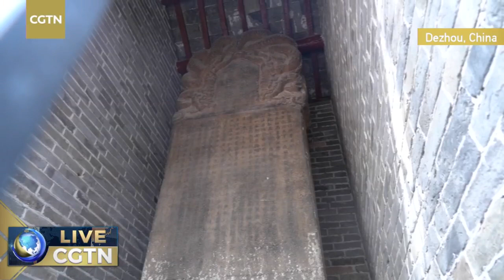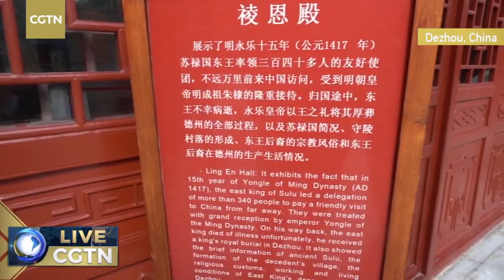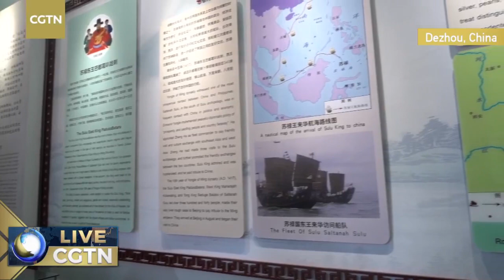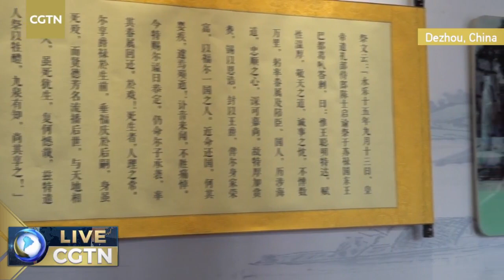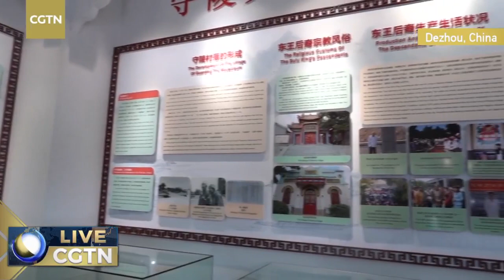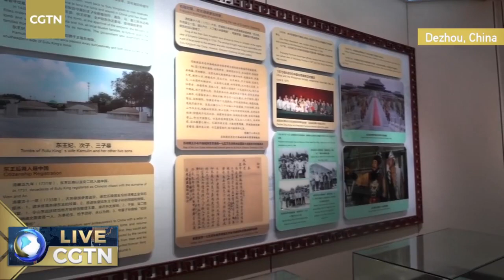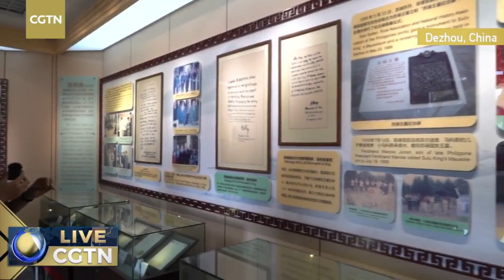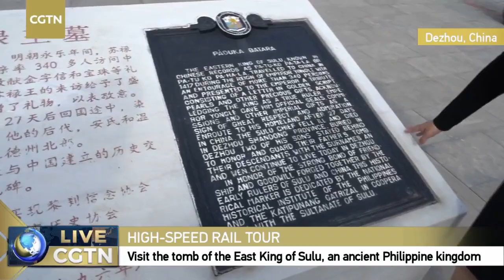Live: Witness of an ancient friendship at East King of Sulu's tomb 坐高铁看中国——大运河畔苏禄王陵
Along the Beijing-Shanghai high speed railway, in a small city named Dezhou in east China's Shandong Province, the tomb of the East King of Sulu has stood tall for over 600 years. Sulu is an ancient kingdom located in the Philippine islands. More than 600 years ago, the Sulu King traveled across the sea to make political, economic, cultural and other exchanges with Chinese emperor Yongle in the Ming Dynasty.
As the Sulu King's lineage extends to more than 3,700 descendants in China, the tomb is also known as the only intact foreign king's tomb in the country. Join CGTN reporter Yang Xinmeng to explore the tomb and trace its history.